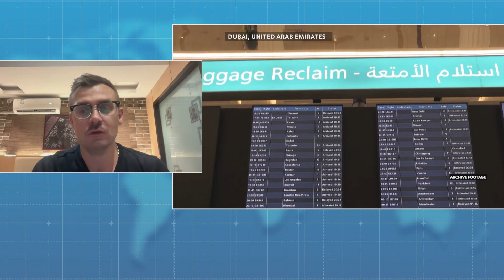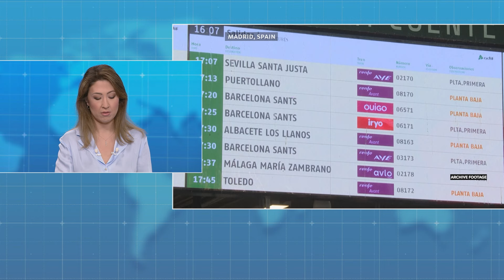Green light for biggest transport project in CEE | The Bottom Line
Today, the Polish government gave the go-ahead for the Solidarity Transport Hub - the biggest infrastructure project in central and eastern Europe. Long viewed as a vanity project of the previous government, the Hub became a contentious subject in Poland with the population divided into firm supporters and stern opponents. Błażej Podgórski from Koźmiński University helps us untangle the economic merits of the project and the role it can play in the region.